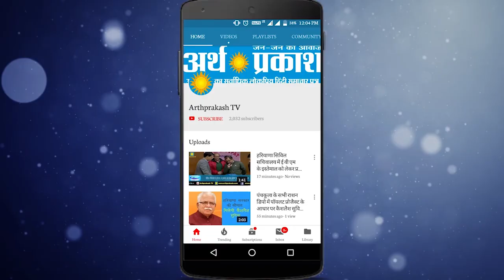WATCH शहरी स्थानीय निकाय मंत्री एवं भाजपा प्रत्याशी कविता जैन ने भरा नामांकन